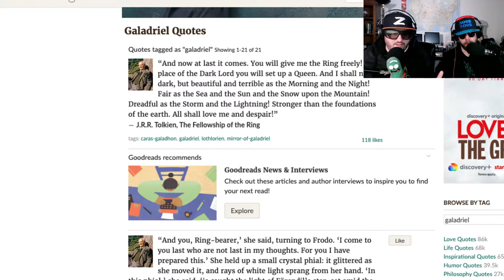Lord of The Rings: Rings of Power trailer reaction